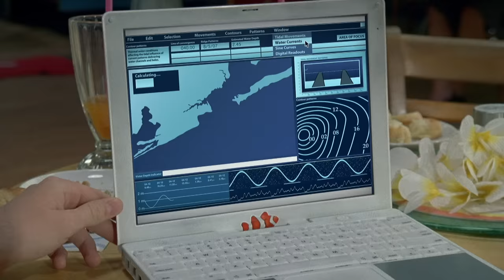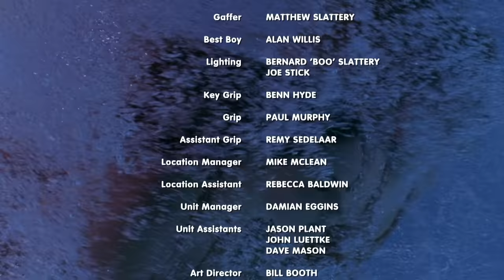Season 2 Episode 7: In Hot Water (full episode) | H2O - just add water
Watch the full episode 7 of H2O season 2 :) Cleo is fired from her job at the marine park for feeding Ronnie the dolphin the wrong food, but Emma and Rikki tell her not to worry, and that her boss will soon call her back. Unfortunately, Lewis, needing the money for a new computer, unknowingly takes Cleo's job, and she vows never to speak to him again.